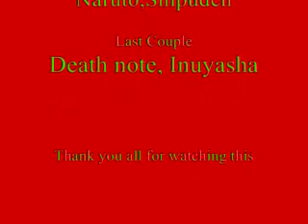Greatest Anime ( In My Opinion)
Please in your comments post your favorite animes that i have not posted on this video, Thank you very much and have a nice day ^_^